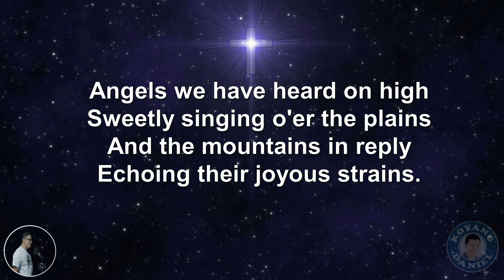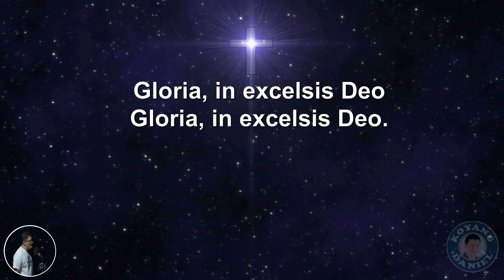ANGELS WE HAVE HEARD ON HIGH - Entrance / Opening Song for Christmas Season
This can be use either as an Entrance or Recessional Hymn in the Celebration of the Holy Mass / Simbang Gabi